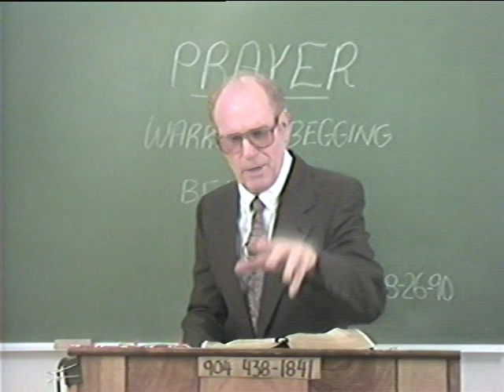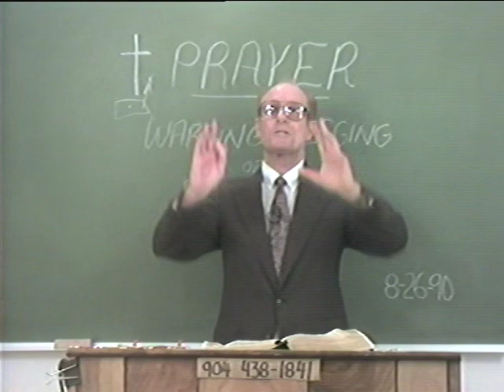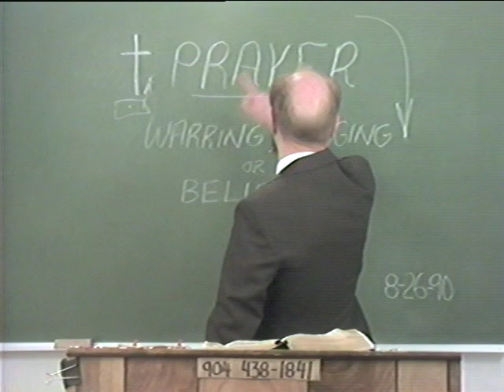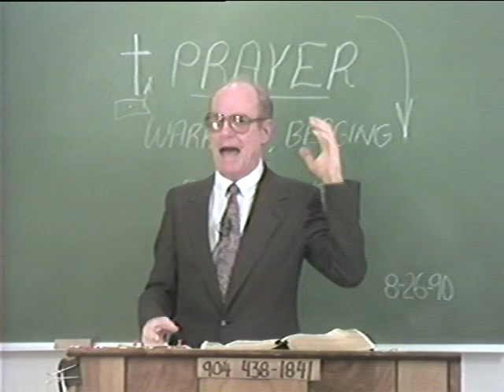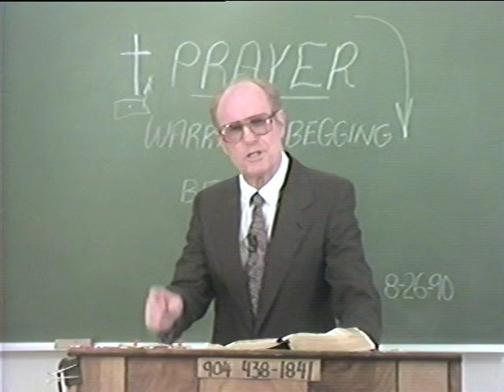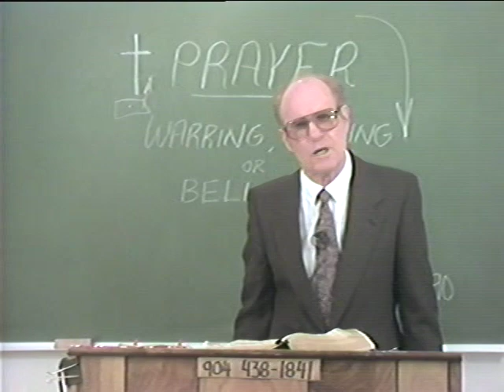RightlyDividing46.mpg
WARNING: This video will make you question your denominational belief system.  E.C. Moore is an evangelist out of Pensacola Florida that preaches we are not under the law but under Grace and holds steadfast to the commandment in 2 Timothy 2:15 Study to shew thyself approved unto God, a workman that needeth not to be ashamed, rightly dividing the word of truth.